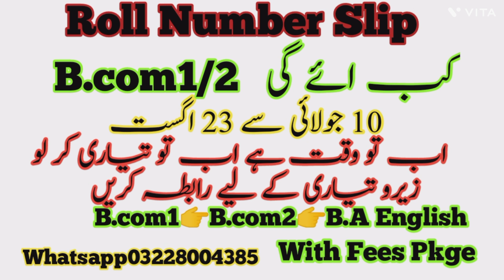Roll Number Slip B.com1/2ki kab i gy💯Guess paper join online classes